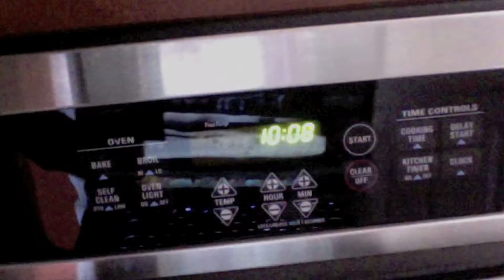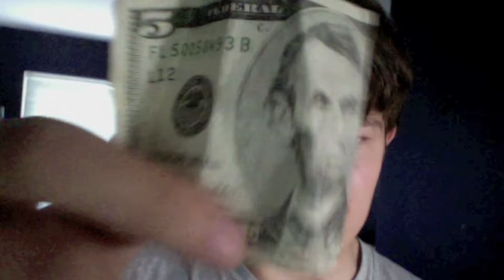What we do in our spare time #15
ASK AWAY WE ARE ALMOST BACK TO NORMAL YAY